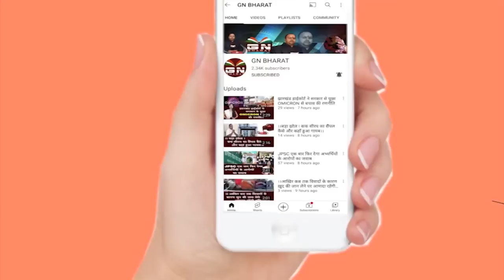नियोजन नीति और सरना धर्म कोड कैसे झारखंड वासियों को मिलेगा सालखन मुर्मू ने बताया तरीका